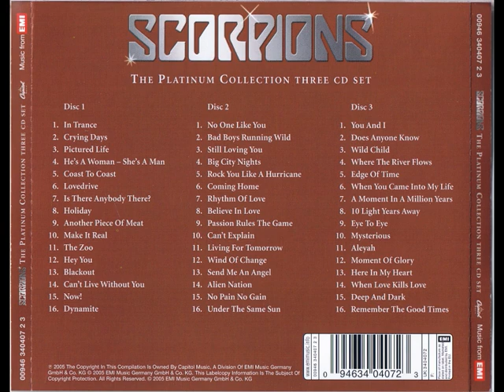Scorpions - The Platinum Collection (2005)